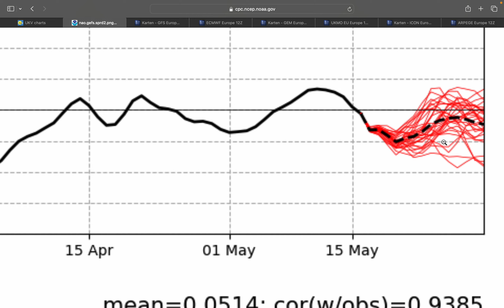Classic Late Spring Weather - 17/05/2024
We should see a fairly decent weekend coming up with a little ridge of high pressure extending through the country. There will be decent sunny spells with just the rogue shower, most likely on Sunday. Highs in the high teens ro low 20s, warmest in the midlands and at times the east.

Pressure will weaken early next week with instability increasing leading to showers and thunderstorms.

Later next week there are signals from many models for high pressure to return from the Azores, possibly bringing an extended spell of dry and warm weather. Don't you know it. the exam weather is back!